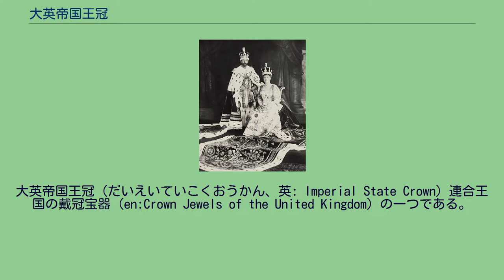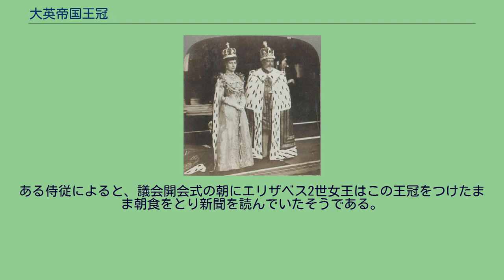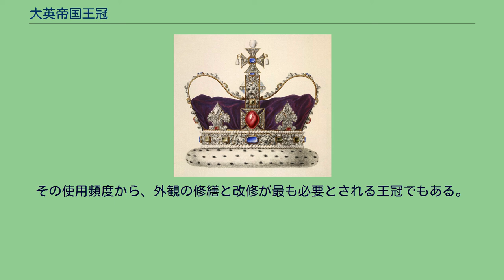大英帝国王冠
大英帝国王冠（だいえいていこくおうかん、英: Imperial State Crown）連合王国の戴冠宝器 (en:Crown Jewels of the United Kingdom) の一つである。
この王冠は聖エドワード王冠と同じようなデザインになっている。
交互に配置された4個のクロスパティーと4個のフルール・ド・リスを基調とし、その上に4本のハーフ・アーチが十字に架け渡されている。
内側は白貂の毛皮で縁取ったベルベット帽になっている。
大英帝国王冠にはいくつかの貴重な宝石が使われており、それらには 2,868 個のダイヤモンド、273 個の真珠、17 個のサファイア、11 個のエメラルド、5 個のルビーが含まれる。
この王冠には、いくつかの有名な宝石が使われている。
大英帝国王冠は一般に戴冠式の最後、新しい王がウェストミンスター寺院から去る際に用いられ、通常は戴冠式中に実際使われる王冠とはならない。
しかしヴィクトリア女王とエドワード7世は式の最中も実際にこの王冠を使用した。
二人とも、通常使う聖エドワード王冠が重過ぎることに不満だったからである。
この王冠はイギリス議会の開会式に女王が臨席する際も使われる。
伝統として、女王がバッキンガム宮殿を出立する前に、王冠とその他の宝石類はそれぞれの容器に収められてウェストミンスター宮殿に届けられる。
そして女王が式服を着、王冠を被る式服着替え室へ運び込まれる。
現在の大英帝国王冠は 1937年にジョージ6世の戴冠式で用いるためガラードの宝石職人たちによって制作された。
これは以前ヴィクトリア女王のために制作された大英帝国王冠の正確な複製だが、軽量化と装着感の改善が図られた。
この王冠はエリザベス2世の戴冠式のために改修され、見栄えがやや女性的となり、1インチほど低くなった。
この王冠は 910g とやや重いため、王や女王はしばしば私邸で大英帝国王冠を着けたり外したりすることがある。
イギリス議会開会式における演説（国王演説）のための2時間の臨席に備え、そうして重さと装着感に慣れておくのである。
ある侍従によると、議会開会式の朝にエリザベス2世女王はこの王冠をつけたまま朝食をとり新聞を読んでいたそうである。
議会開会式で使われている時を除けば、この大英帝国王冠はその他のイギリス王室祭具と共にロンドン塔の宝物館で見られるかもしれない。
ロンドン塔ではそれらに混じって、ジョージ1世、ジョージ4世、ヴィクトリア女王が使ったかつての大英帝国王冠のフレームも保管されている。
最も頻繁に使用される王冠として、大英帝国王冠はしばしば新しいものに取り替えられる。
理由としては経年によるもの、重さによるもの、王や女王の嗜好によるもの、使用に伴う避けがたい傷みによるもの、が挙げられる。
その使用頻度から、外観の修繕と改修が最も必要とされる王冠でもある。